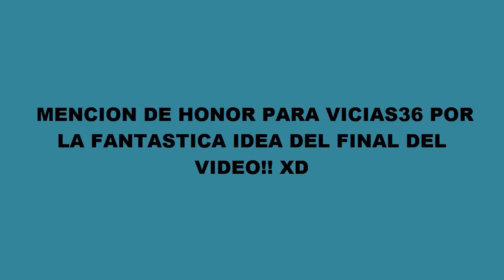[FINAL FANTASY BRAVE EXVIUS] NOVEDADES SEMANA #8, EN UN MINUTO [GLOBAL]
Si te ha gustado el vídeo machaca el botón "me gusta" para que el canal siga creciendo, se agradece mucho.

TITULO: 8-bit March by Twin Musicom

PENSANDO EN RENOVAR PC? NECESITAS ALGUN COMPONENTE NUEVO? DESDE EL SIGUIENTE ENLACE PODRAS ENCONTRAR TODO ESO Y MAS:

Muy buenas soldados,

¡Si teneis pensado comprar lapis (FFBE) o cualquier otra moneda de algún juego, os traigo una manera de hacerlo ahorrando!
Amazon ha lanzado las Amazon Coins en su Appstore, tienen bastante descuento si compras con ellas, hasta un 25%!
Os cuento como hacerlo:

1- DESCARGA AMAZON UNDERGROUND
Lo primero que hay que hacer, es descargarse la aplicación Amazon Underground. Es muy fácil, desde el mismo navegador del móvil. ¡Acuérdate de permitir la descarga desde “orígenes desconocidos”!
Después, lo único que hay que hacer es descargar el juego desde la propia plataforma, para poder canjear las Coins en él. Aquí tenéis un enlace directo a Amazon Underground:

2- COMPRA COINS
Compra el paquete de Coins que mejor te vaya, cuanto más compres más ahorras.

Descarga Amazon Underground y usa las coins!
Pasos :
2) Descarga la aplicación : Amazon Underground
3) Instala el juego (desde Amazon Underground).
4) Compra las Amazon Coins, no gastes de más!
5) Compra en el juego con ellas
6) Disfruta !